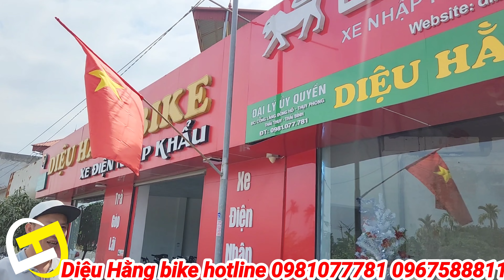lô xe điện 133s giá chỉ hơn 3tr đồng / XE ĐIỆN CŨ NHẬP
🔺️🔺️XE ĐẸP CÓ SẴN TẠI SHOP 🛑🛑

🔷️ DIỆU HẰNG BIKE - XE ĐIỆN NHẬP KHẨU

🔷️ ĐỒNG HÀNH CÙNG QUÝ KHÁCH TRÊN MỌI  NẺO ĐƯỜNG
🚚 ship xe toàn quốc nhanh chóng
🔴 Đ/C CỔNG LÀNG ĐÔNG HỒ THỤY PHONG THÁI THỤY THÁI BÌNH